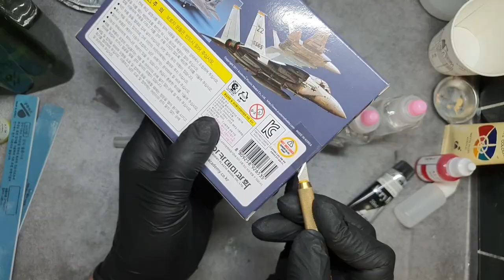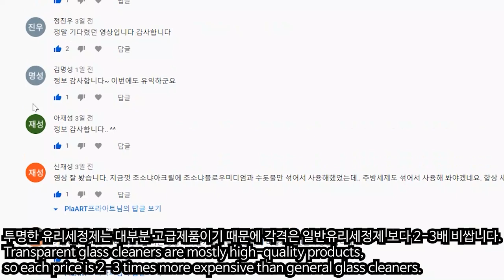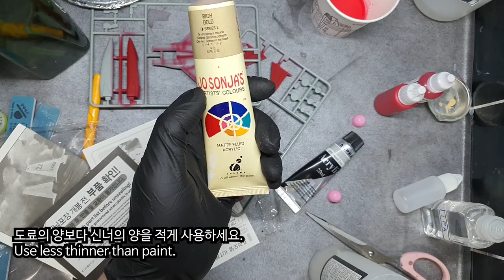2편) 조소냐 아크릴 에어브러시 하는법 보충설명 (물희석제 / IPA)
지난편에 이어서 조소냐 아크릴 물감을 프라모델 도색에 응용하기 위한
방법을 보충합니다.
수성계 아크릴 도료는 희석제를 서로 공유할수 있습니다.
희석비율만 서로 조금다를 뿐이므로, 이 영상과 함께 제 영상중에
다른 방법도 같이 사용하실수 있습니다.